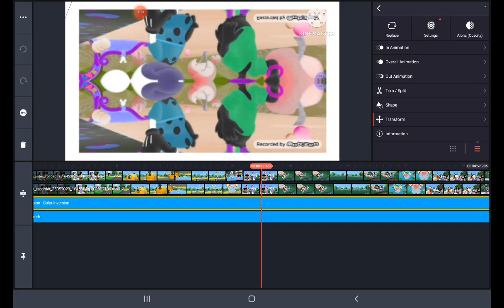daisy grasshopper oh toodles